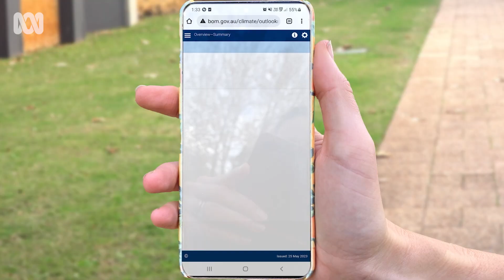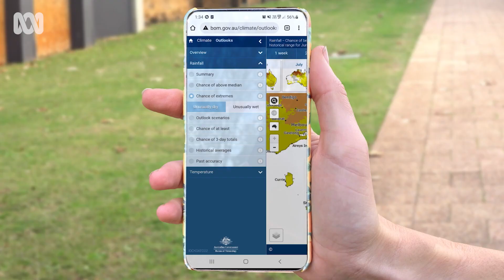How to plan ahead using the BOM Long-Range Forecast | Weather | ABC Australia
We've all had an event in the months ahead that would benefit from knowing the weather forecast well ahead of time.
Unfortunately, due to the nature of the atmosphere, it's impossible to predict the weather on a certain day months in advance.
At least, not with any accuracy.
But, with advanced modelling, climatologists can give you a sense of what the average conditions around that time are likely to be.
This detail is shown in the Bureau of Meteorology's (BOM) long-range outlook, updated every fortnight.
The outlook can be a great tool for assessing your odds of sunshine and rain down the track.
So what can it tell you? And how can you use that information to plan for your farm, wedding or footy grand final in the months to come?
Weather reporter Tyne Logan breaks down the “chance of extremes”, and how to see what specific rainfall totals and temperatures the Bureau of betting on.